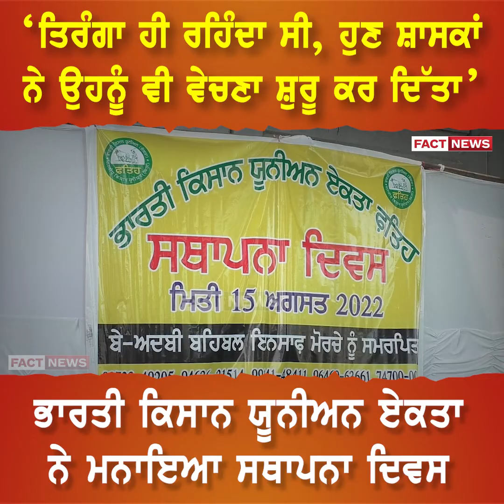‘ਤਿਰੰਗਾ ਹੀ ਰਹਿੰਦਾ ਸੀ, ਹੁਣ ਸ਼ਾਸਕਾਂ ਨੇ ਉਹਨੂੰ ਵੀ ਵੇਚਣਾ ਸ਼ੁਰੂ ਕਰ ਦਿੱਤਾ’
ਭਾਰਤੀ ਕਿਸਾਨ ਯੂਨੀਅਨ ਏਕਤਾ ਨੇ ਮਨਾਇਆ ਸਥਾਪਨਾ ਦਿਵਸ